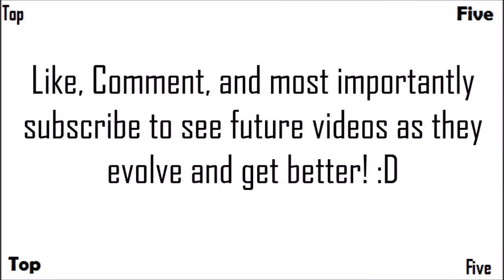Top 5 Maps In 'Call of Duty Black Ops II Zombies'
The Top Five Maps from all of Call of Duty Black Ops II Zombies, As always this is only Treyarch zombies and does not include Exo Zombies.

-  Favourite!

~~Zombies Buddies~~

Comment 'Top 5 Black Ops 3 Maps in a year?' if you're reading this! ;D